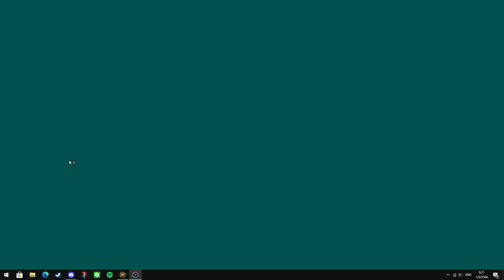German in central america forest(I guess?)- (1v1) - Rise of the East r46 (C&C red alert 2)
The match info:
1v1
A1time
 vs
Steamdev

I copy this from hmshark :isopepe: